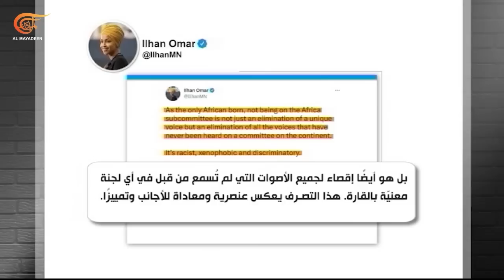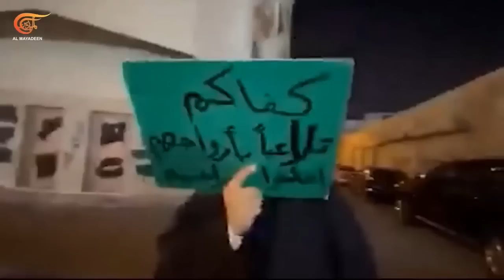في كل الأحوال | فلسطين: زمن التصدعات الكبرى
حكومة نتنياهو لن تغير شيئًا، كل فلسطيني فدائي حتى سقوط الاحتلال.
الشخصيات المشاركة: ابتسام الصايغ، مسؤولةُ الرصد والتنسيق في منظمة سلام لحقوق الانسان
حكومة نتنياهو لن تغير شيئًا، كل فلسطيني فدائي حتى سقوط الاحتلال. الفاشيون الذين سبقتهم إلى الحكم خطابات التهديد والكراهية تلقوا في القدس درسهم الأول بمسدس بسيط ذكرهم خيري علقم ومحمد عليوات بالحقيقة المرة. مهما جمحت وحشيتكم فالنصر لأهل فلسطين.
الهان عمر ترفع التحدي، هل من مكان للاختلاف في الديمقراطية الأميركية؟ النائبة الأميركية الهان عمر ضحية المكارثية الجديدة.
ملف المرفأ بين هرطقات وتسييس. لم يكن ينقص لبنان إلا المتاريس في قصر العدل. في بلد الغرائب والعجائب لبنان لم تنجُ مؤسسة واحدة من الانهيار الكبير وها هو ملف تفجير المرفأ يغرق في المستنقع الآسن.
معتقلوا البحرين يوجهون نداء استغاثة سلبوا حقوقنا وتركوا لنا الموت البطيء. احتجاجا على الانتهاكات الممنهجة والاجراءات العقابية سجناء الرأي في البحرين يعلنون قطع التواصل مع العالم الخارجي حتى تحسين ظروف اعتقالهم غير الانسانية.

00:00 مفدمة الحلقة
01:16 فلسطين: زمن التصدعات الكبرى
05:40 إلهان عمر ترفع التحدي
12:37 ملف المرفأ بين هرطقات وتسييس
16:44 معتقلو البحرين يوجّهون نداء استغاثة